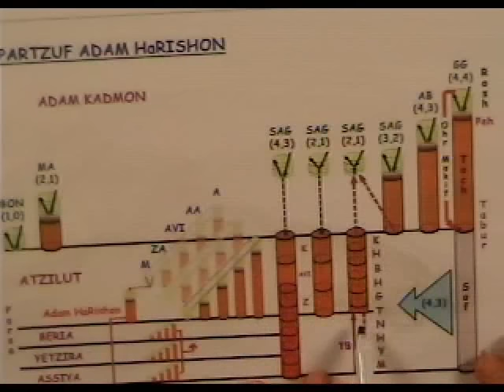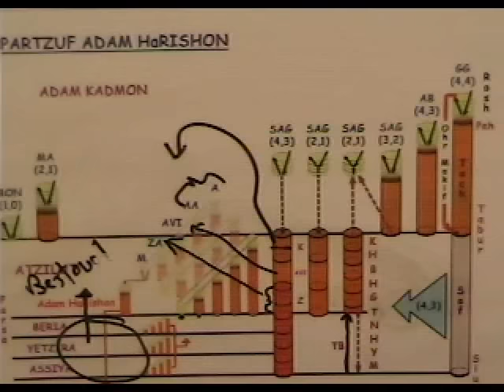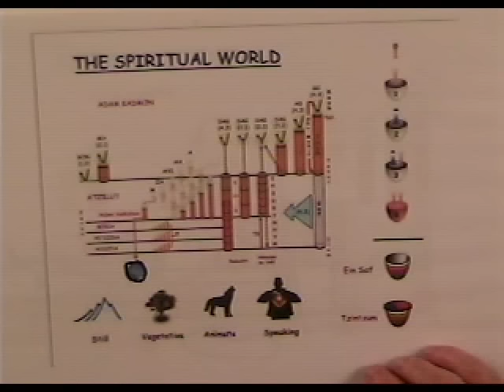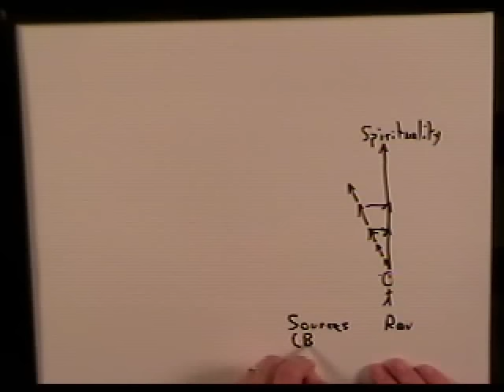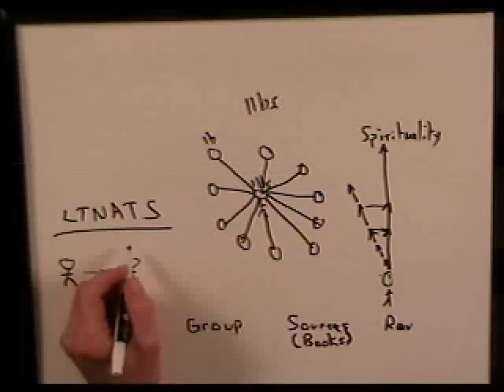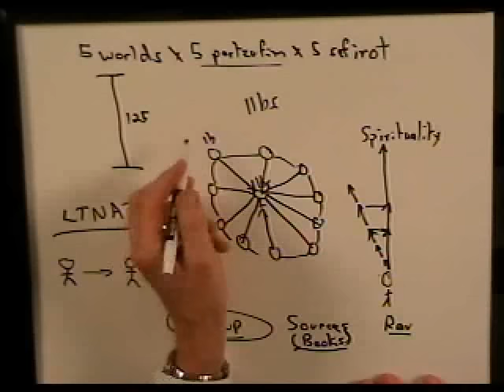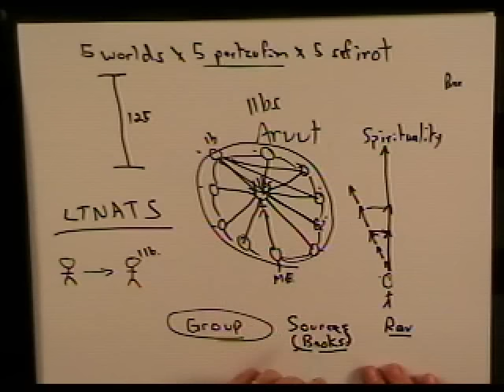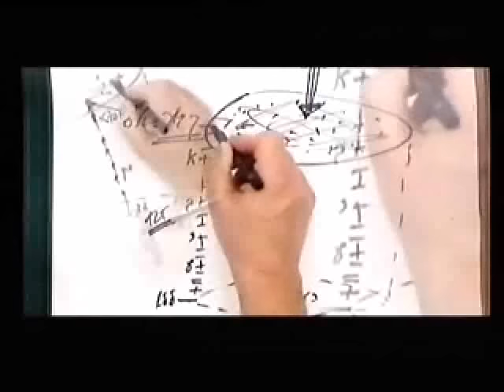Adam HaRishon - Bnei Baruch Kabbalah Educational Center - July 27, 2010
Sign up for a Free Kabbalah Course today!

Click The Link To Start A Free Kabbalah Course.